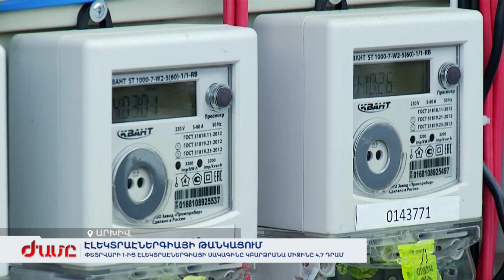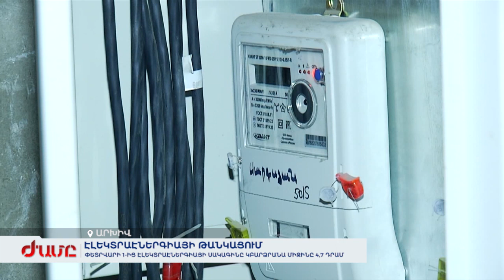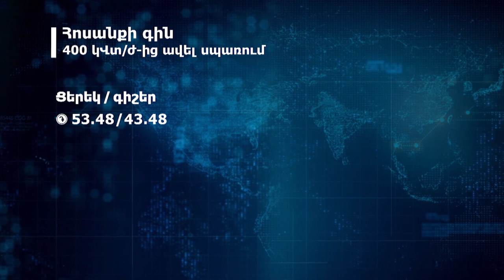Սպառողների համար հոսանքի գինը փետրվարի 1-ից կավելանա 4.7 դրամ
Փետրվարի 1-ից էլեկտրաէներգիան կթանկանա 4 դրամ 70 լումա: Հանրային ծառայությունները կարգավորող հանձնաժողովն ընդունել է որոշում, որով սոցիալապես անապահովների համար գինը չի փոխվի, մինչև 200 կիլովատտ ժամ սպառողների համար կթանկանա 1.5 դրամ, 201-400 կիլովատտ սպառողների համար՝ 3.5 դրամ, մյուսների համար հոսանքի գինը կբարձրան 5.5 դրամ։